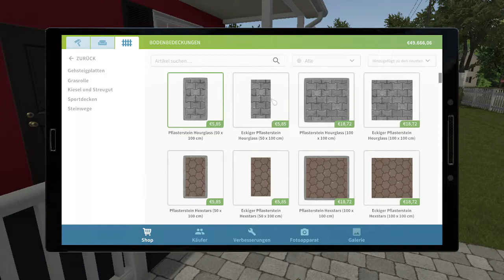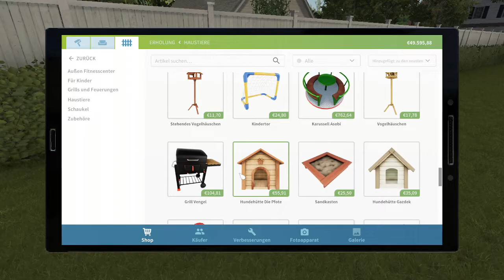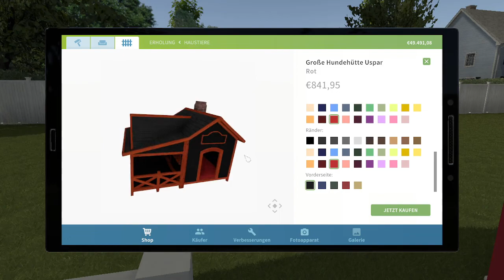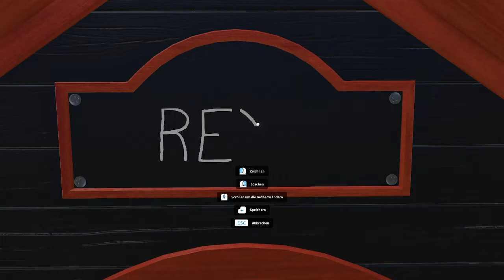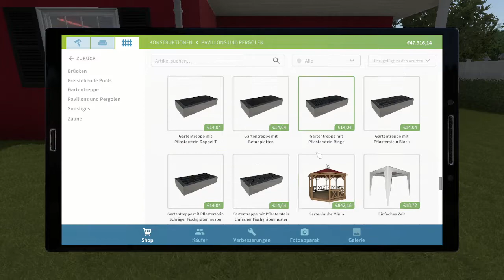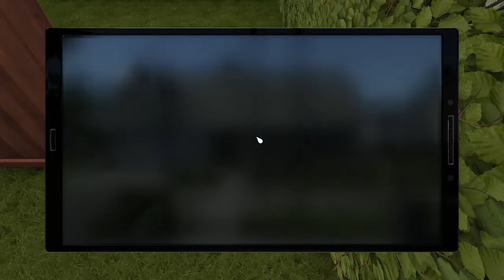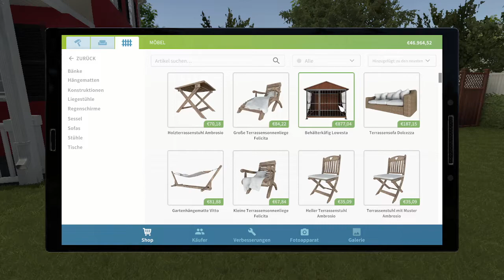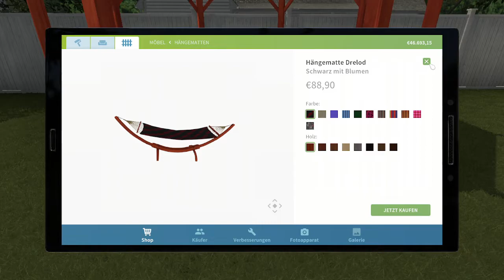House Flipper 🏠 026: Rasante Rasen Rasur | Lets Play